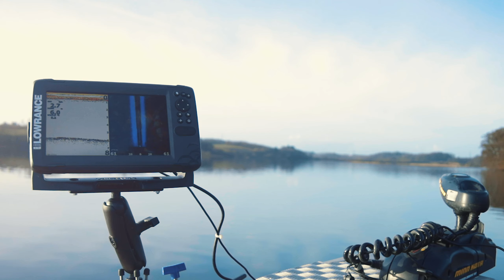Big Pike Fishing - Early Spring And Cold Water Monsters!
Pike fishing during early spring can be challenging. Where is the pike located? Still at deep water, or moved in to the shallower spawning grounds? We are out targeting the big spring pike, waiting for that one BIG pike to take our lure!

Happy Fishing!